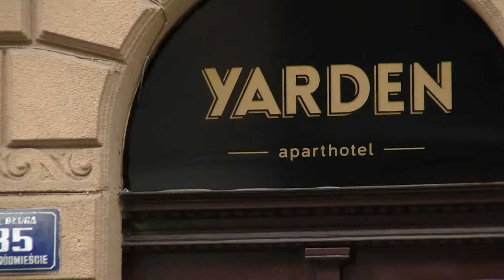Hotel Yarden w Krakowie 2014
W hotelu Yarden mieliśmy nocleg podczas wypadu do Krakowa.

Nocleg był w hotelu Yarden na ulicy Długiej 35